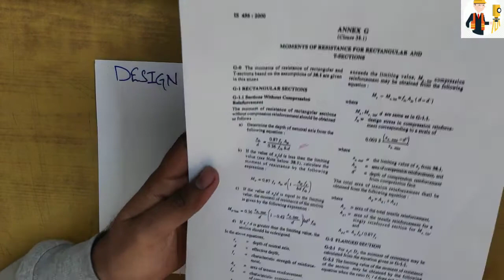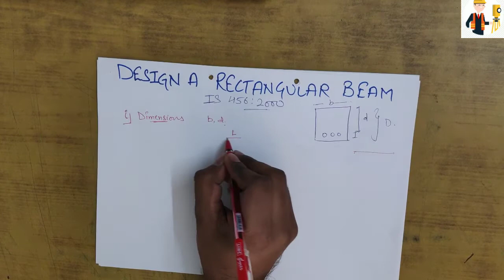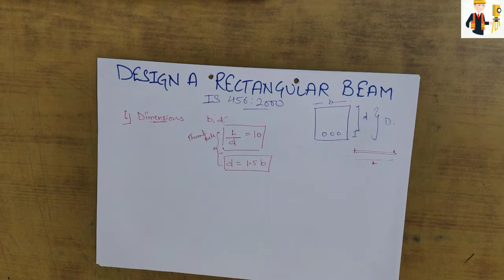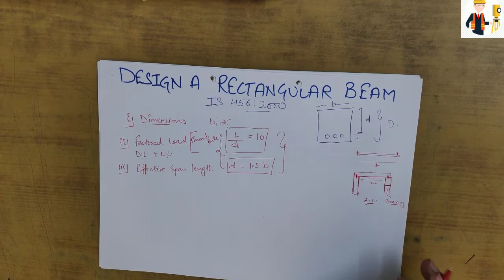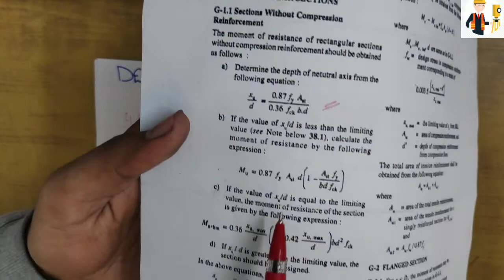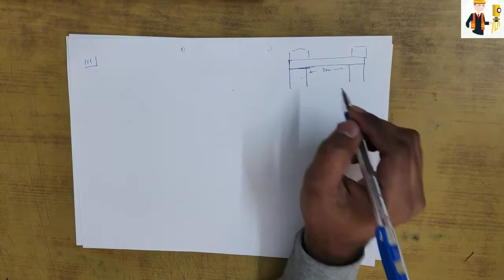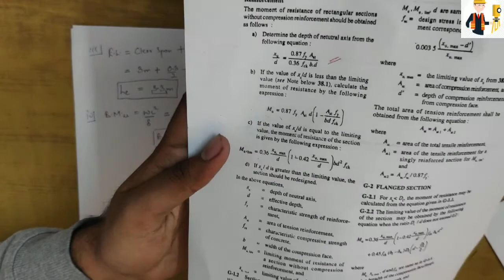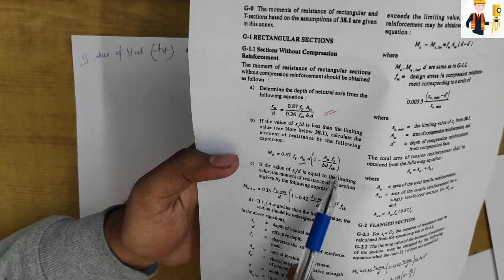Design Of Singly Reinforced Beam Section | Hindi | IS 456:2000 | Design of a Rectangular Beam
Study How to Design a Singly Reinforced Beam Section with Reference to IS CODE 456:2000.